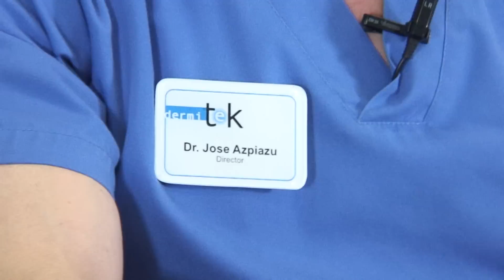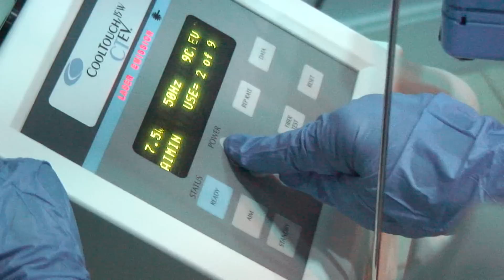Eliminación de varices gruesas con láser endovenoso en Clínica Dermitek Bilbao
En este vídeo el Dr. Azpiazu, co-director de la clínica Dermitek, nos habla de la eliminación de varices gruesas sin cirugía con láser endovenoso de 1320 nanómetros. Además también podréis conocer la opinión de un paciente que se ha realizado el tratamiento en la clínica.

Nuestra dirección:
Paseo de Uribitarte 11-12
48001, Bilbao, Bizkaia